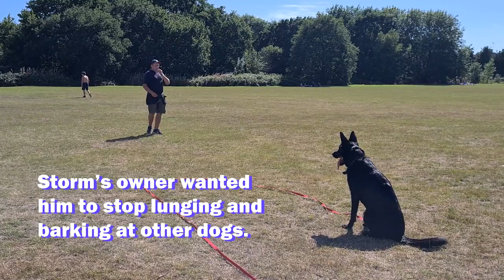Meet Storm, an excitable German Shepherd that lunged and barked at other dogs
Storm's owner wanted him to behave better around other dogs when he was out and about. Romeo started with training Storm to control his excitement by re-directing his focus using treats and praise; this can be especially challenging if the dog has high energy!

Storm started to be more obedient around other dogs as he knew that following commands would result in reward.

Great work Storm and Romeo!